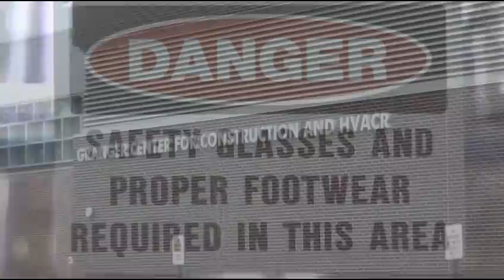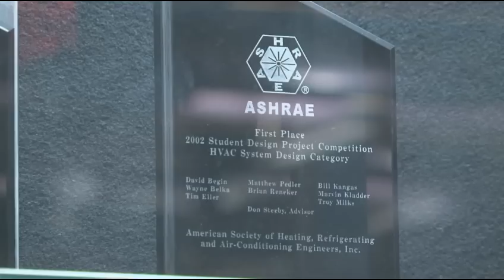Program Spotlight HVACR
Learn about the HVACR Major at Ferris State University. This feature was produced by senior students in the Television and Digital Media Production Program at Ferris State university.